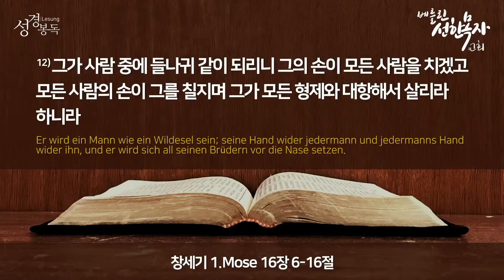2021년9월26일 창세기 강해(24) "나를 살피시는 하나님 " (창세기16:6-16)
설교제목: "나를 살피시는 하나님 " (창세기16:6-16)